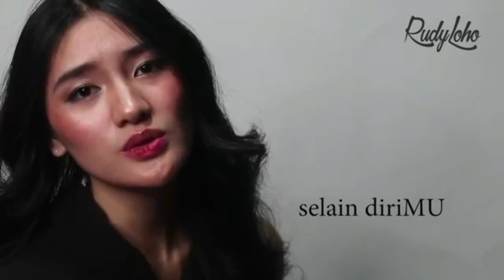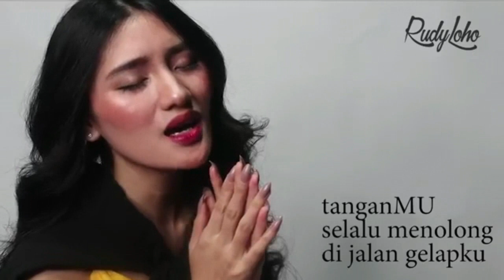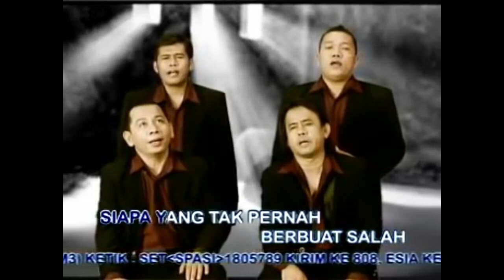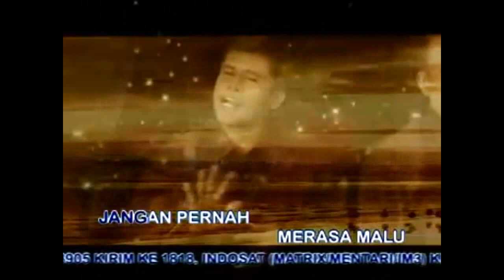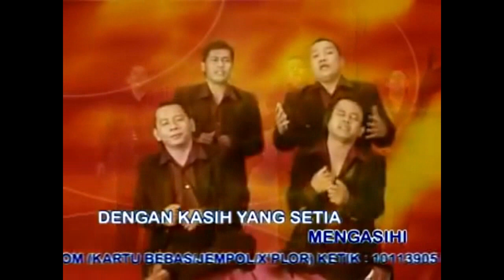Lagu Rohani pagi hati jadi tenang || Lagu Rohani Kristen - Official Music Video